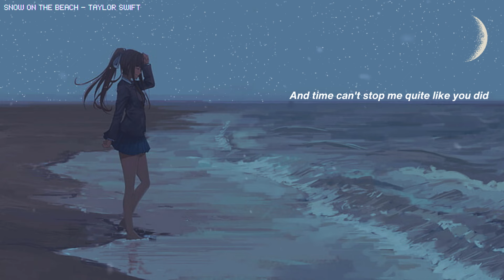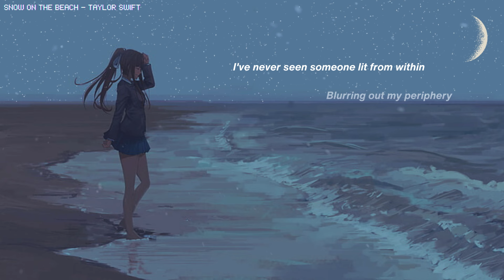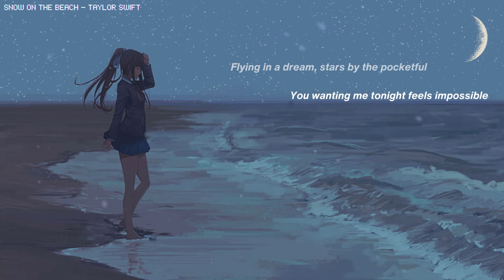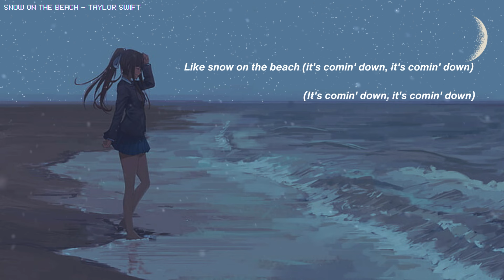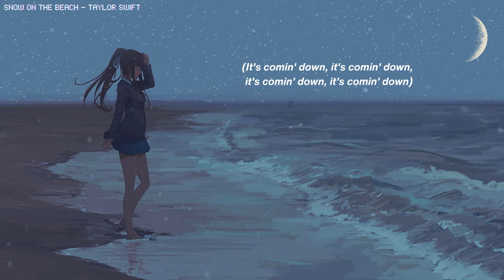Snow On The Beach - Taylor Swift (Lyrics)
"My smile is like I won a contest, and to hide that would be so dishonest." 🖤